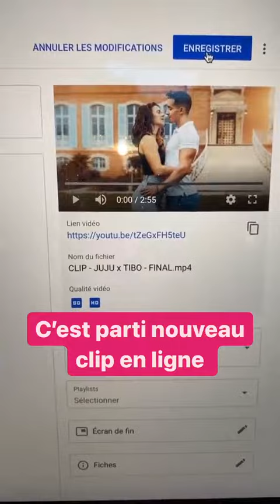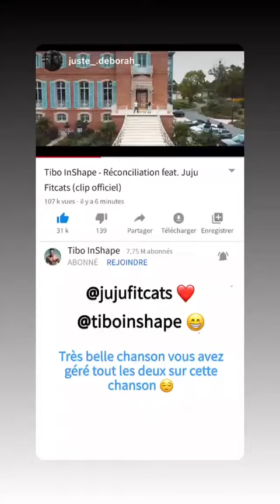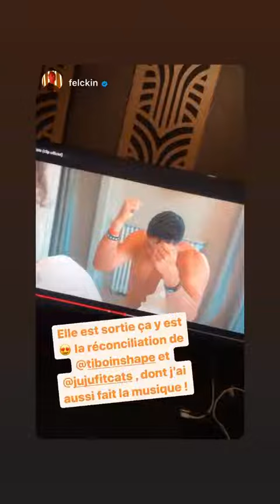TIBO INSHAPE - 23 Octobre 2020